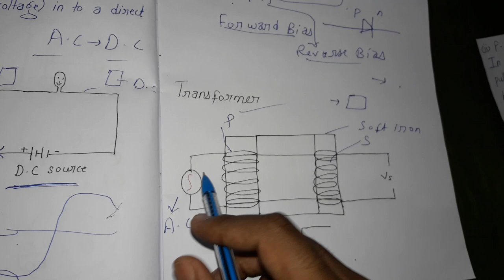half wave and full wave rectifier (hindi)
rectifier
half wave and full wave rectifier
half wave and full wave rectifier in hindi
pn junction diode as rectifier
diode as a rectifier
pn junction diode as a half wave rectifier
pn junction diode as a full wave rectifier

rectifier in hindi
half wave rectifier in hindi
full wave rectifier in hindi